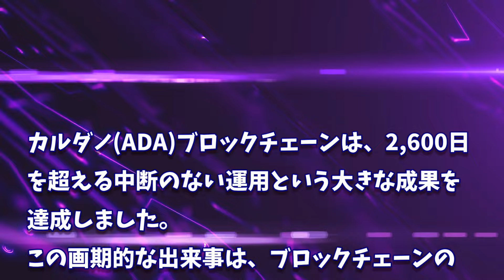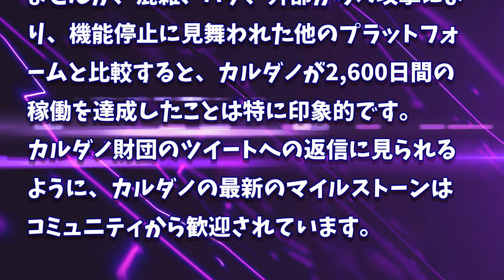［20241122］カルダノ(ADA)：安定稼働の大きなマイルストーン、際立つ信頼性【仮想通貨・暗号資産】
2022年、2025年、2030年のADA価格予測｜カルダノは優良投資案件です